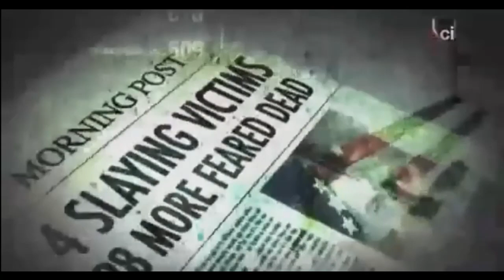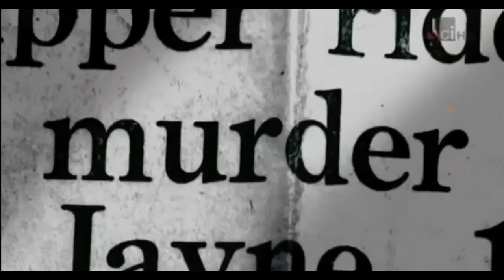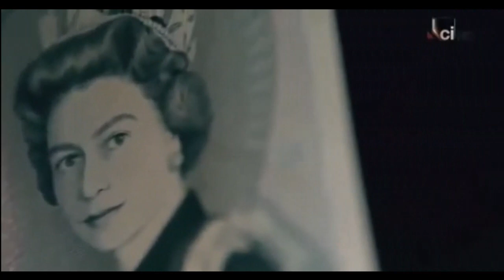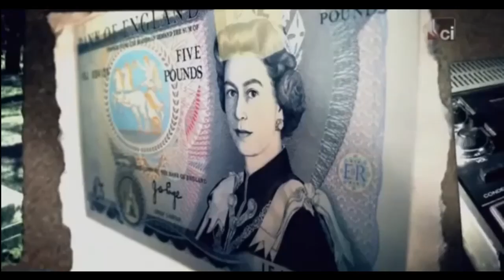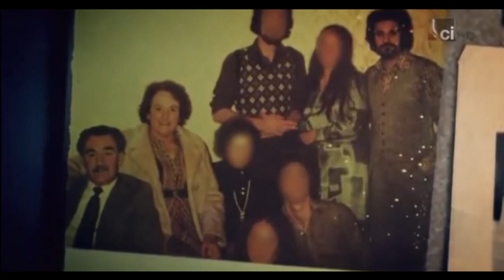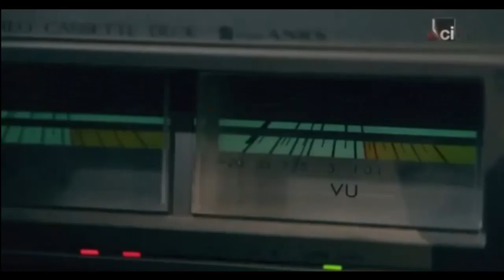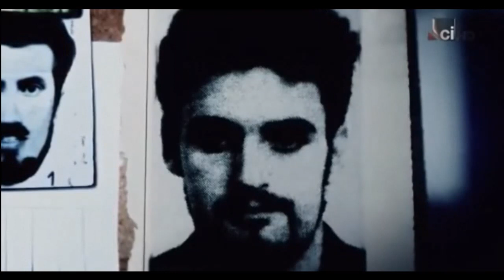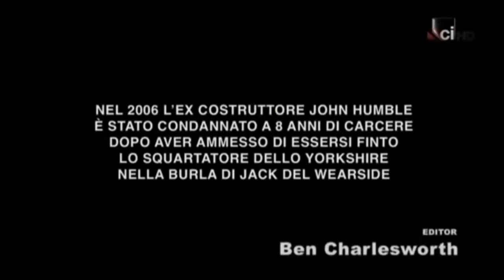Peter Sutcliffe - Nato Per Uccidere (Sem Ita)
Documentario della serie Nato Per Uccidere, episodio "Lo Squartatore Dello Yorkshire". Storia Dell'assassino Peter Sutcliffe che ha terrorizzato la Gran Bretagna dal 1975 al 1981.